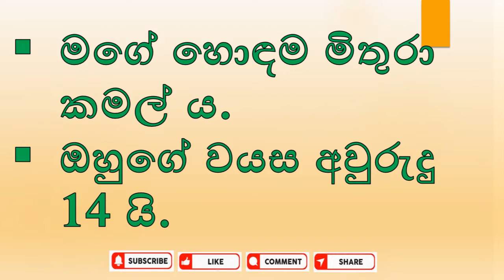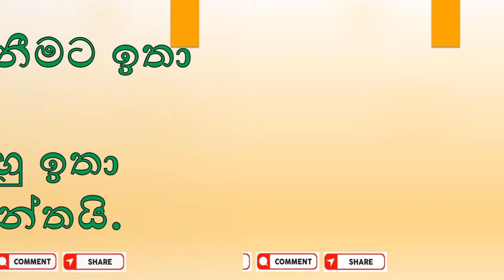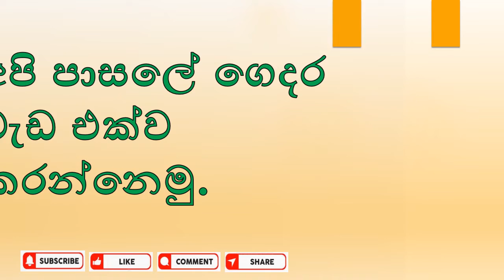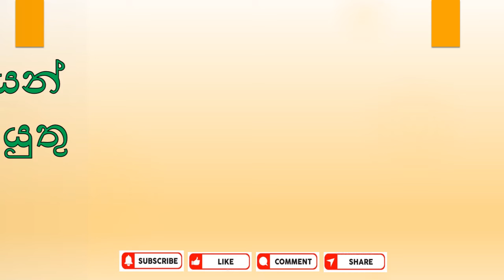මගේ හොඳම මිතුරා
3, 4, 5, ශ්‍රේණි සදහා මගේ හොඳම මිතුරා මාතෘකාව  වාඛ්‍ය රචනාවක් ලිවීමට අවශ්‍ය සහය මෙම වීඩියෝවෙන් ලබා දේ.

නවතම වීඩියෝ ලබා ගැනීමට
2. Like කරන්න
3. Comment කරන්න
4. Share කරන්න

මගේ හොඳම මිතුරා රචනාව,
my best friend,
5 ශ්‍රේණිය ශිෂ්‍යත්වයට රචනා,
සිංහල රචනා,
4 ශ්‍රේණියට රචනා,
3 ශ්‍රේණිය රචනා,